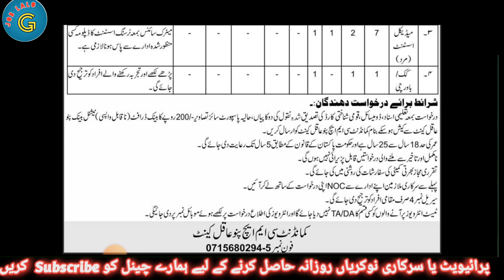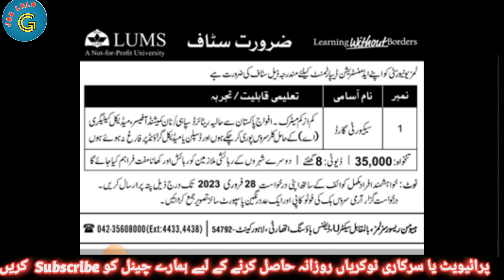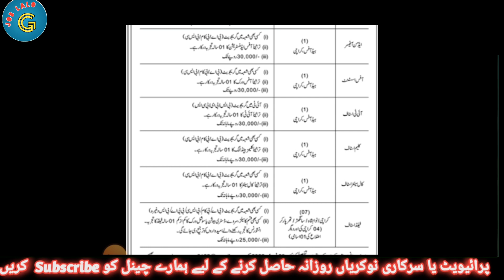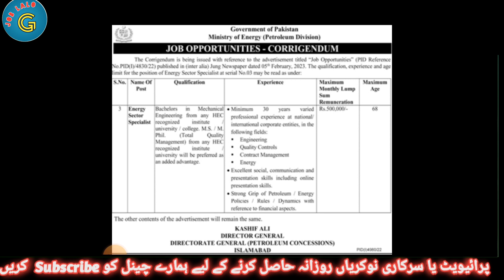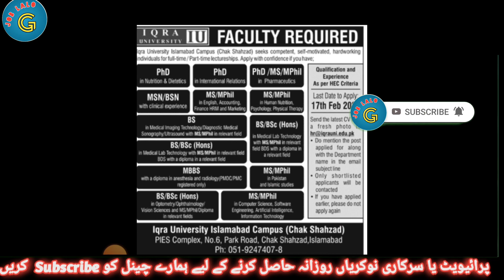Jobs he Jobs || All Jobs In One Video | Sunday Special